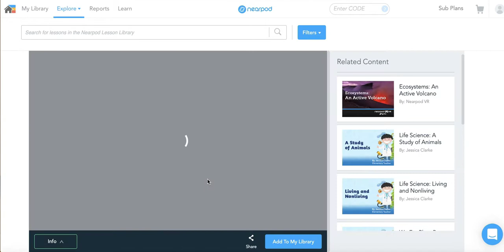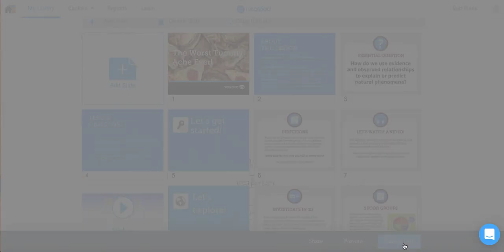Customize Nearpod Lesson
This video demonstrates how to customize lessons found in the Nearpod teaching environment